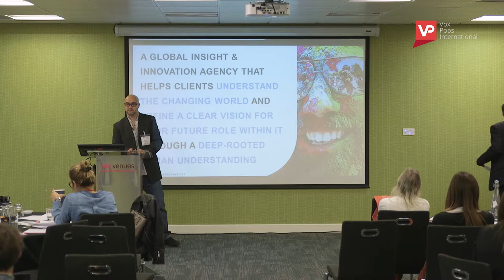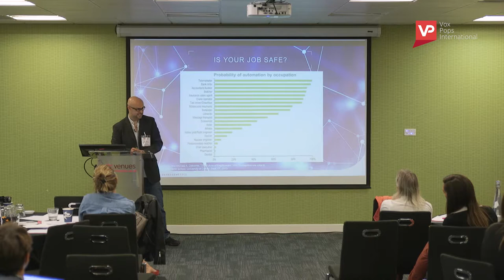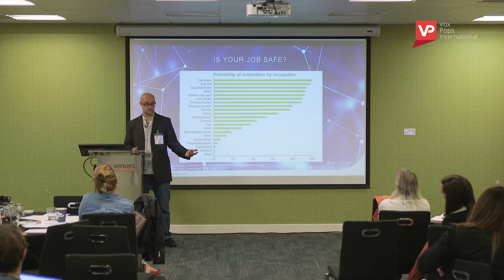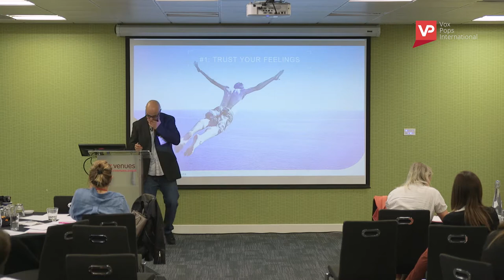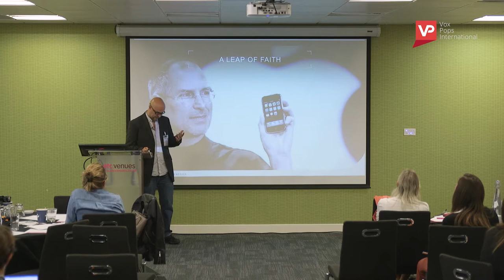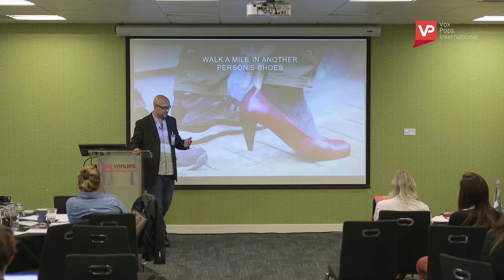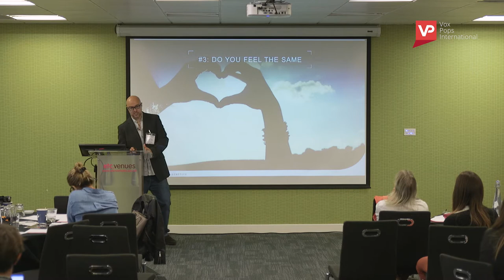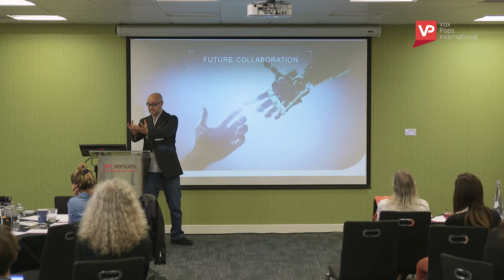CX & INSIGHT Leaders 2018 - Why the Future is Human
Marc Edwards, Insight & Innovation specialist at Brand Genetics.